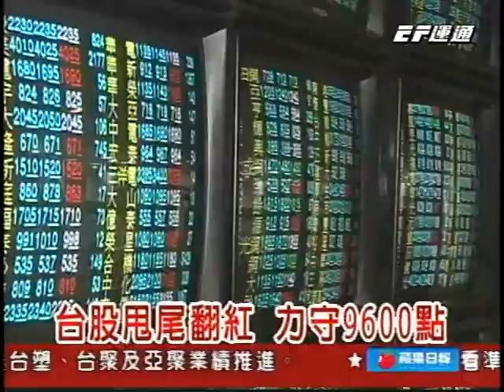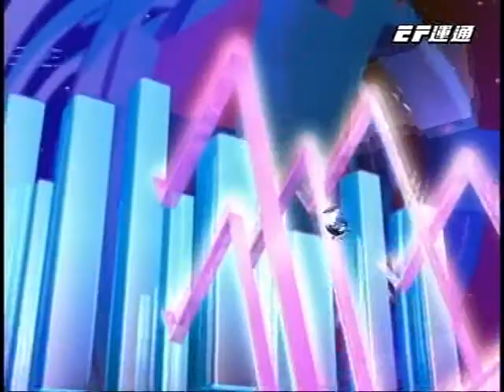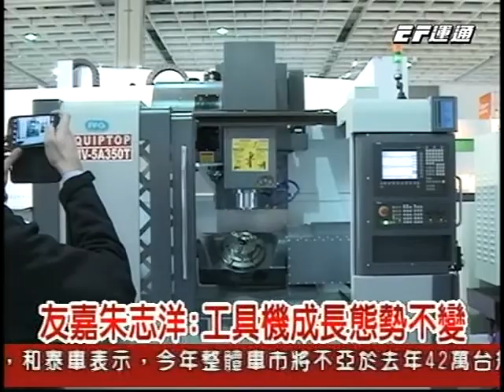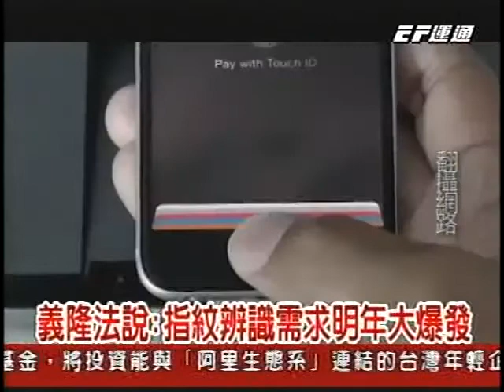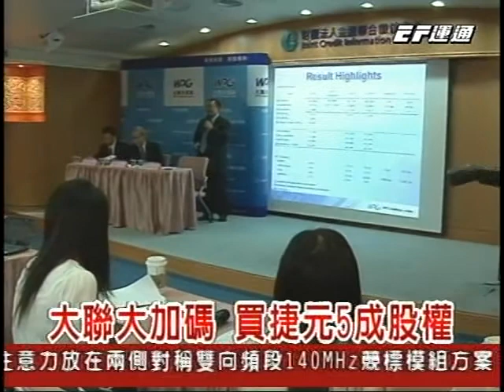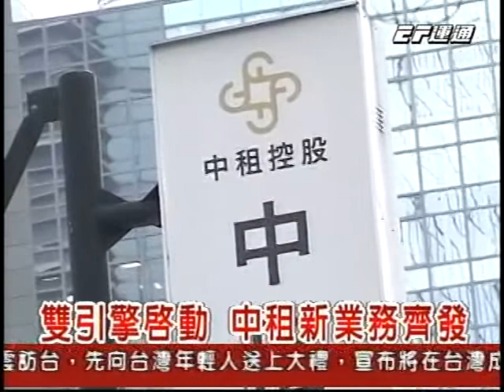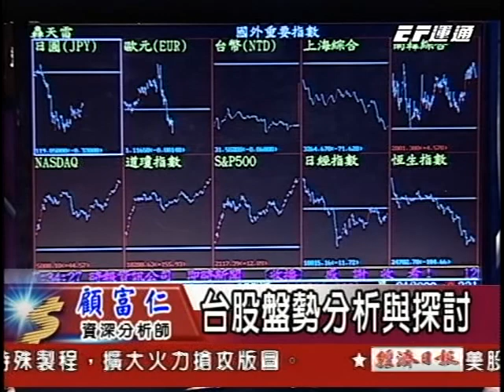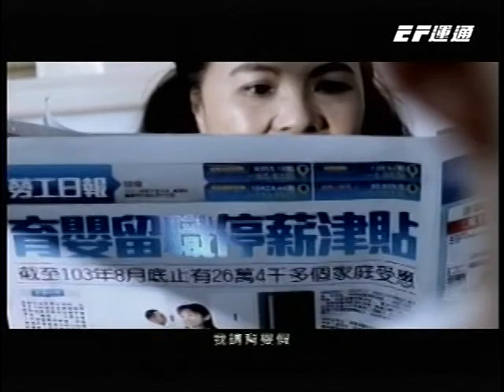20150303 2300 股市晚安報